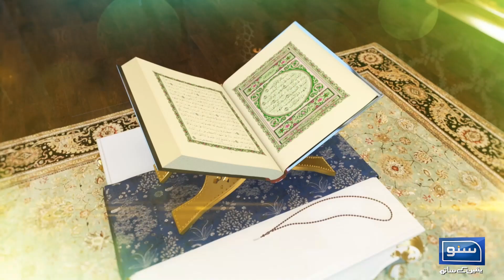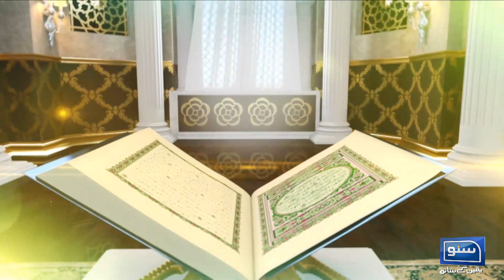Islam Aur Asar Hazir K Takazay | Aiyana Idraak | EP 04 | Suno News HD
Islam Aur Asar Hazir K Takazay Aaj K Daur Mein Musalman Hukmaranoon Aur Awam Ki Zima Dariyaan | Aiyana Idraak | EP 04 | Suno News HD